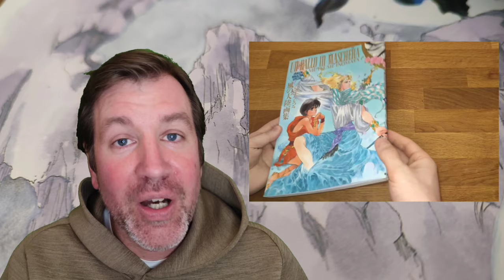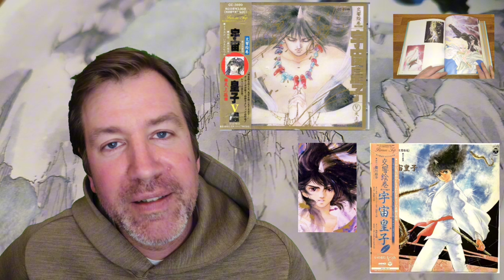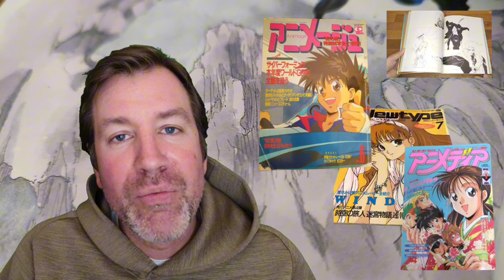Mutsumi INOMATA : ses 2 œuvres qui m'ont marqué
Dans la vidéo je dis exhaustive, je voulais bien-sûr dire non-exhaustive 🤦